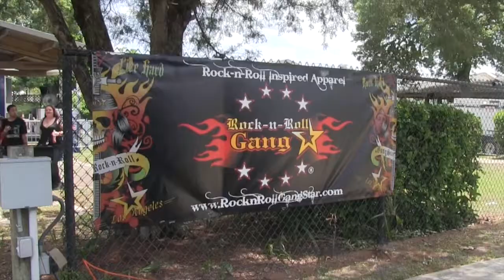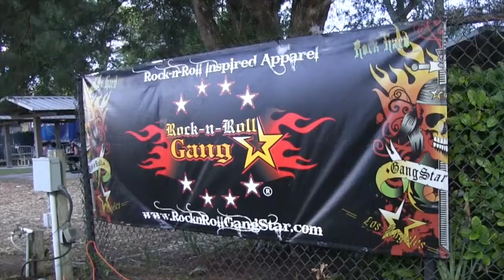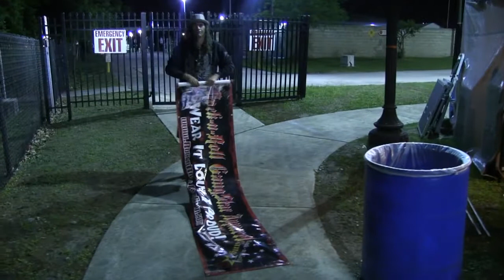ROCK-N-ROLL GANGSTAR AT WELCOME TO ROCKVILLE FESTIVAL JACKSONVILE, FL 2013 HD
The Rock-n-Roll GangStar Apparel crew tear it up in Jacksonville, FL at the "Welcome To Rockville" Festival 2013! We had a blast with our new friends & customers. We work hard & we party hard...thank you & see you next year! \,,/\,,/

Rock-n-Roll GangStar Apparel - Wear It Loud & Proud!